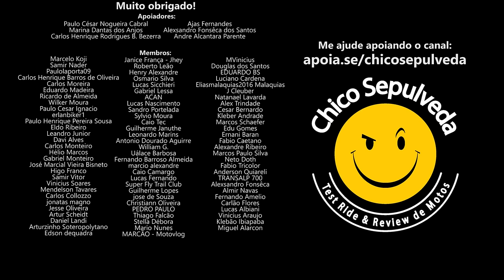-1 pro Satangoss Mochila de CR14NÇ4 - O Caminho Mais Rápido para o 1NF3RN0